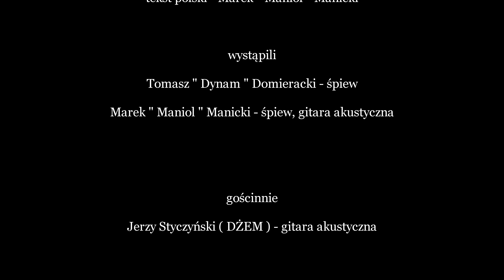STEREO TYP & JERZY STYCZYŃSKI - " PIEŚŃ AUTOSTRADY "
Utwór pochodzi z koncertu Blues nad Brynicą, który odbył się 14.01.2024 roku w Miejskim Ośrodku Kultury Wojkowice.
Artysta: Stereo TYP.
Tytuł: Pieśń autostrady.
Cover utworu " Highway Song " zespołu Blackfoot w nowej aranżacji i polskiej wersji językowej.
Przekład tekstu: Marek " Maniol " Manicki.
Realizacja dźwięku: Piotr Grudniak.
Nagranie i mix: Tadeusz Stopka.
Realizacja obrazu i montaż: Tadeusz Stopka.

W nagraniu udział wzięli:

Tomasz " Dynam " Domieracki - śpiew.
Marek " Maniol " Manicki - śpiew, gitara akustyczna.

Gość specjalny:

Jerzy Styczyński ( DŻEM ) - gitara akustyczna.